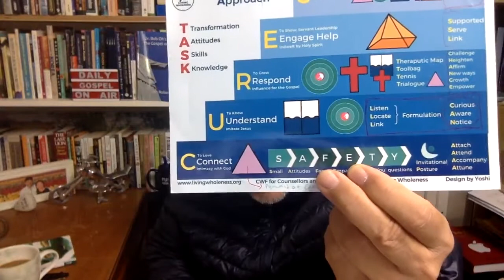Daily Gospel Day 408: He is the light of life - Go sin no more! John 8:9-12. Nov. 2, 2021 (Tue).